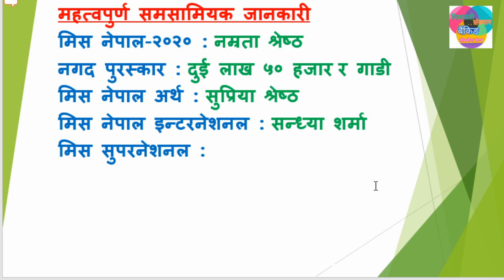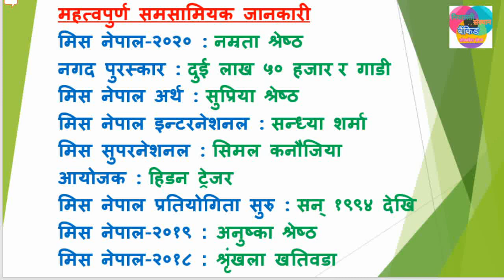current affairs nepal 2077 | loksewa samasamayik update | loksewa sangam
current affairs nepal 2077 | loksewa samasamayik update | loksewa class
This educational channel is dedicated to all aspirants who are preparing for any examination for government service. All the Videos are on